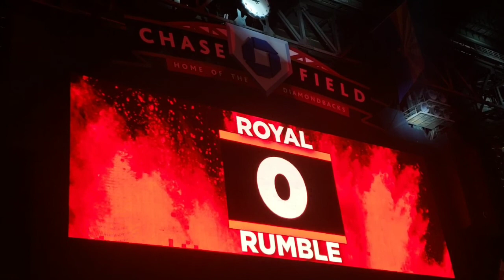WWE Jan 2019